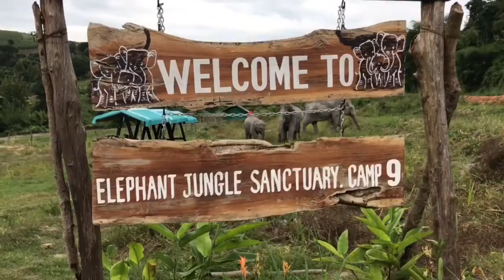South East Asia | The whole story! Thailand - Laos - Vietnam - Cambodia - Malaysia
My Girlfriend and I are traveling around South East Asia and Australia.

These are the best parts of our SE Asia trip. All squeezed into one video. Hard to pick a favourite. From feeding elephants in Chiang Mai to Snorkelling in Cambodia... Here is the best parts of our trip.

Filmed and Edited on iPhone 7 and GoPro3

Thailand: Bangkok, Chiang Mai, Chiang Rai, Pai, Koh Pan-gang, Phi Phi, Krabi
Laos: Luang Prabang, Vientiane
Vietnam: Hanoi, Cat ba, Ninh Binh, Da Nang, Ho Chi Minh
Cambodia: Phnom Penh, Kampot, Sihanoukville, Koh Rong, Siem Reap
Malaysia: Kuala Lumpur

Next stop: Melbourne, Australia

iPhone7 iMovie